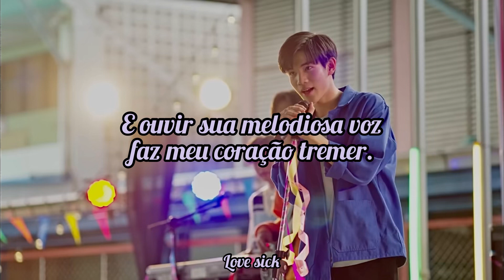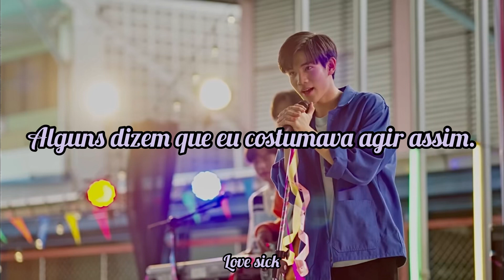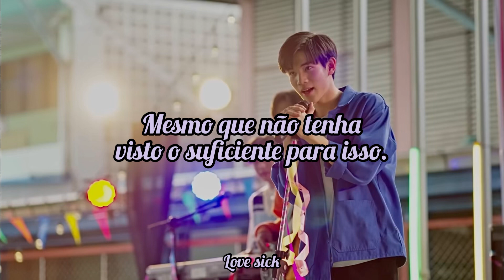(My School President - OST) SALIVA [Tradução/PT-BR] Fourth, Ford (cover)